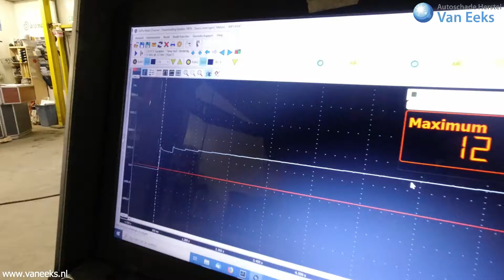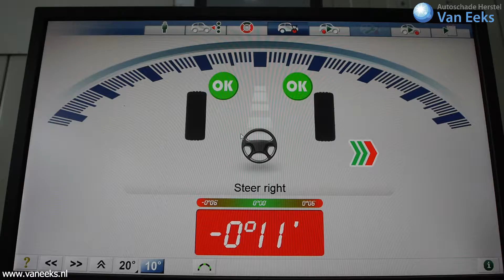Autoschade Herstel van Eeks 2021